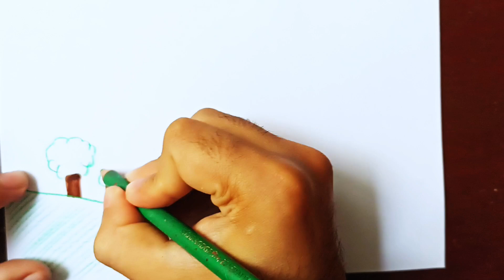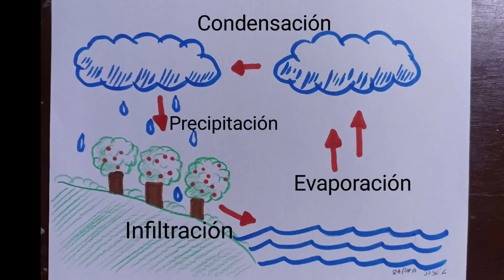How to draw the Water Cycle step by step | read description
condensacion  -  condensation
precipitacion - precipitation
infiltracion - infiltration
evaporacion - evaporation

What is the water cycle? The water cycle describes where water is on Earth and how it moves. Water is stored in the atmosphere, on the Earth's surface, and beneath the ground. It can be a liquid, a solid or a gas.

Material :
Canson Cardboard (Bond sheet optional) Polychrome colored pencils from the faber castell line, although the type of brand doesn't matter much to make a good drawing, a card, some faber castell markers and a dose of creativity 😊🎨

-I